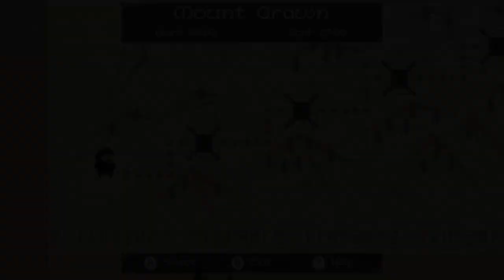IM THE GOD OF TIME!!!! | The Ambassador Fractured Timelines!!!!